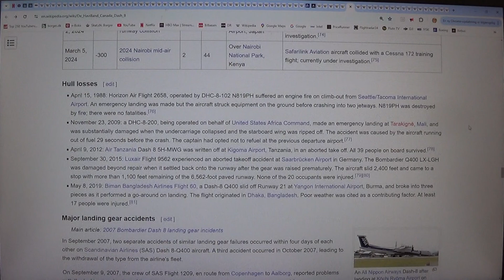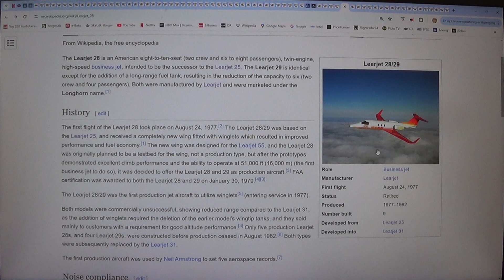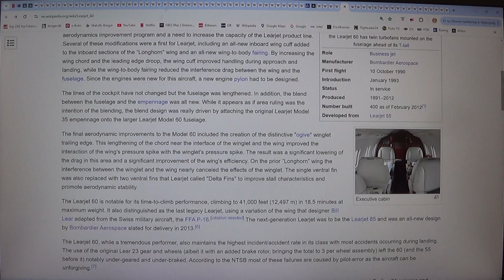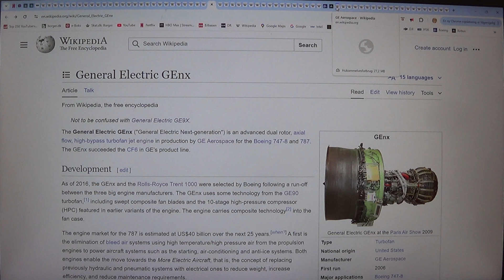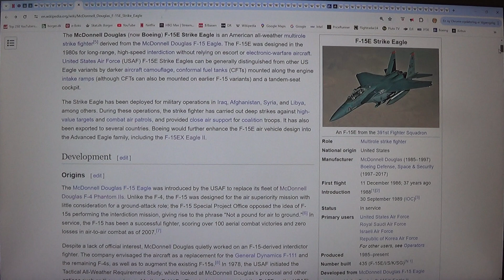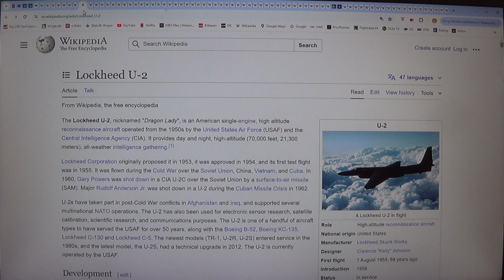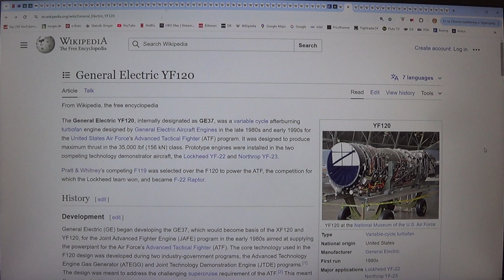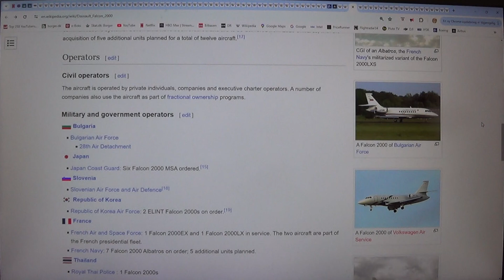MongoTV_12800 - FLY - Del 971 - GE Aerospace - 6 af 11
DEL 971 - (Video er 11 dele : Del 966 til Del 976). God LØRDAG. Så blev jeg færdig med, at optage første del, af mit video, med de her jetmotor fra GE Aerospace. Men jeg blev ikke færdig, og mit gamle Sony CX-220 videokamera, løb tør for strøm igen. Men det gamle CX-220 videokamera, oplader heldigvis, super hurtigt, som under 40-45 minutter. Så der kommer en masse strøm på det videokamera, på bare den tid, jeg skal sidde og skrive her, op upload video til YouTube, og have en lille pause. Så jeg fortsætter igen om lidt. Klokken den er lidt over 12 middag nu. Der er fremstillet mange 100, forskellige jetmotore, så det er lidt kaotisk og uoverskueligt for mig, at læse om det her. For hvilke jetmotor er de mest vigtige, og jeg skal have med på video ? Så derfor bliver det, bare lidt rodet blandet, om jetmotor. Men jeg blev ikke helt færdig med, at kigge den mange gamle GE Aerospace jetmotor igennem, så det vil jeg forsøge på, at gøre nu :-)